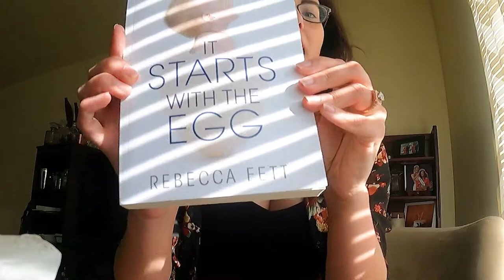Fertility Journey Part 4 | Turning 30 | TTC Vlogs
Another episode of our TTC & fertility journey! Follow along to my OBGYN appointment, my 30th birthday party, and an update on my vitamins and supplements based on my findings in "It Starts With The Egg."

To shop all the products I'm using check out my blog post about what I'm using during our TTC journey